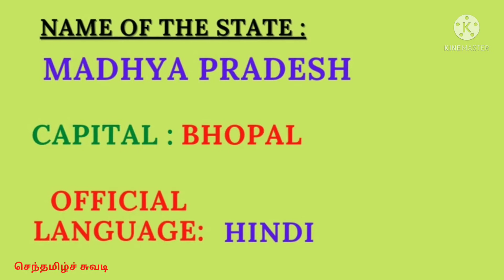State symbols of Madhya Pradesh/ Emblem/tree/animal/bird/flower/song/game/செந்தமிழ்ச்சுவடி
State symbols of Madhya Pradesh Emblem
tree
animal
bird
flower
song
game

Note: All the images/pictures are shown in the video belongs to the respected owners and not me. I am not the owner of any pictures showed in the video.

செந்தமிழ்ச் சுவடி Youtube Channel.